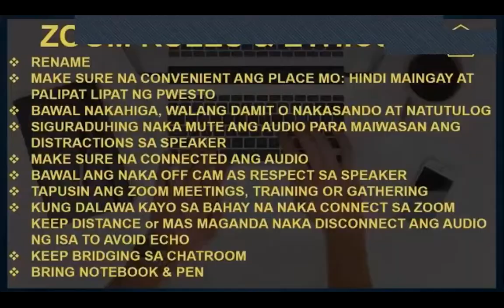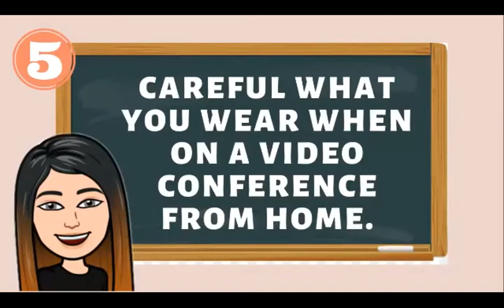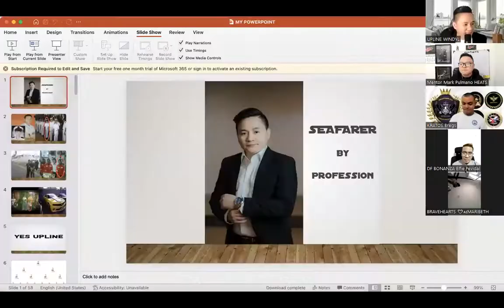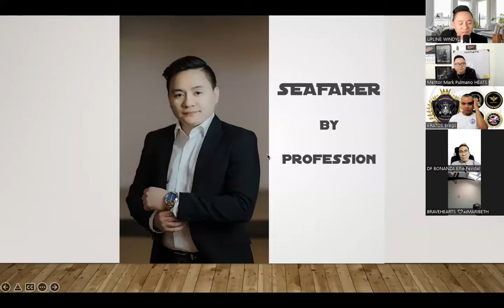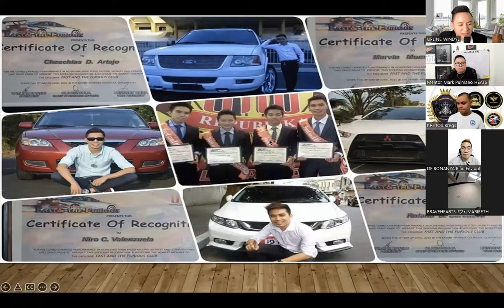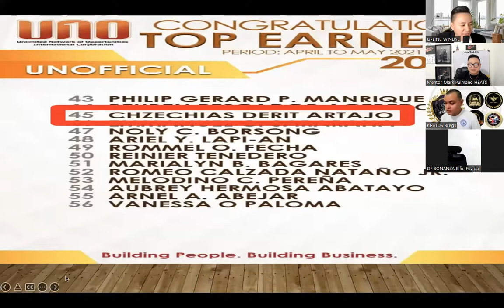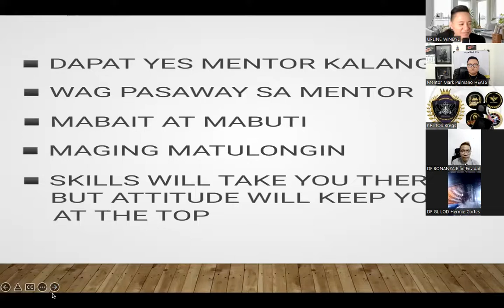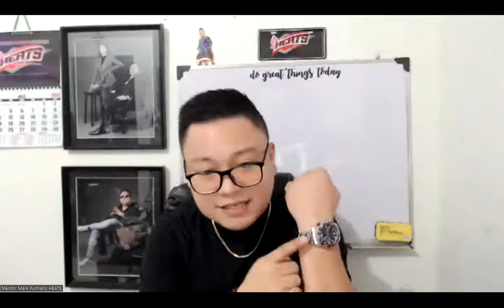HEATS GATHERING BY COACH WINDYL ARTAJO